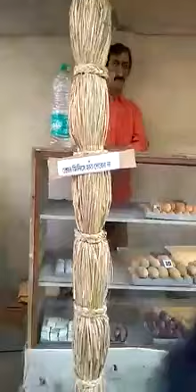*कलकत्ता में ऐक आदमी ने मूर्तिया बनाई, बस जान डालना रह गया*